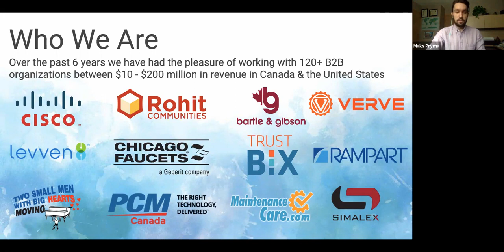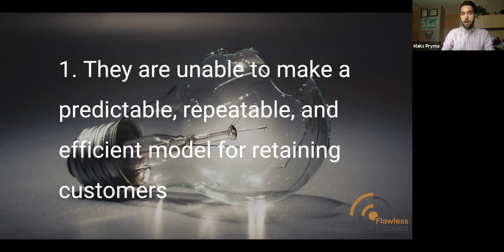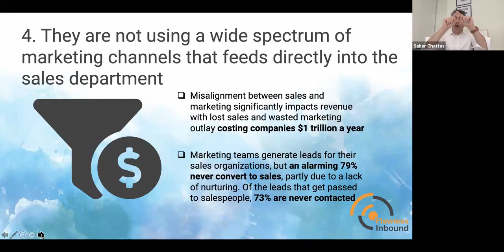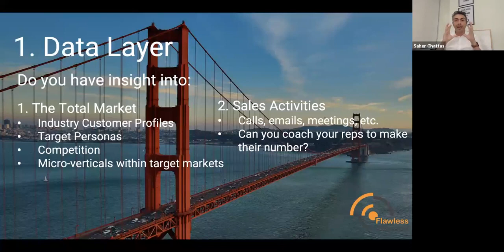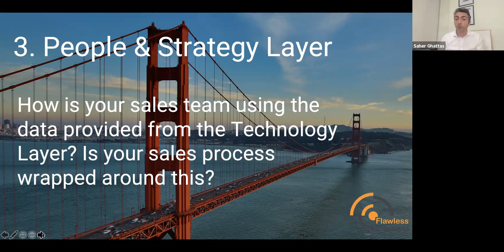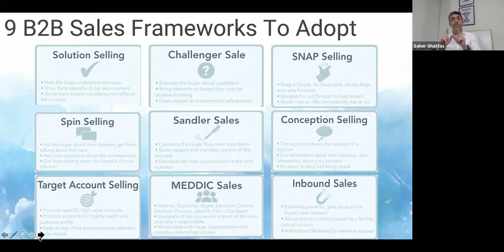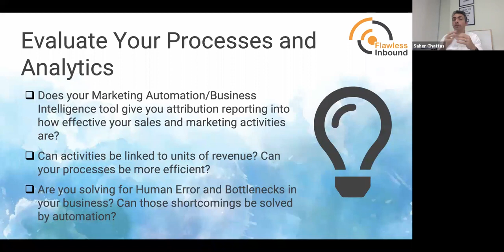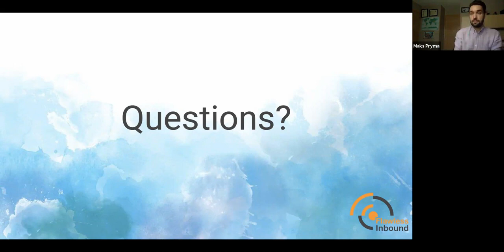Workshop Go To Market Blueprint for $10M Plus B2B Organizations